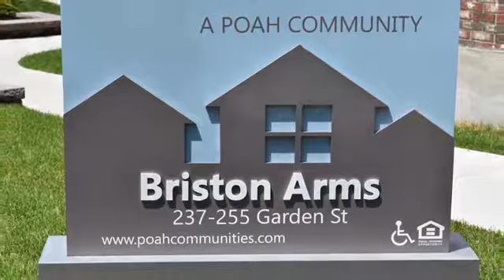Briston Arms Apartments in Cambridge, MA - ForRent.com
Briston Arms Apartments for rent in Cambridge, MA on ForRent.com: Availability, pricing and special promotions subject to change daily. Briston Arms offers unique garden style, affordable accommodations in Cambridge. At Briston Arms, our residents’ comfort and well being are our top priority. Our townhouse style of living offers individuals and families the feeling of being a part of a close knit community.

Briston Arms offers a convenient location with bus access to Harvard Square and is a short drive from Fresh Pond Mall which features a Whole Foods and Trader Joes.

Located adjacent to Briston Arms is 50 acre Daney Park, which features walking, biking, and running trails in addition to baseball fields, and tennis courts. MARKET RATE rentals, please call or email to inquire on details! - 237-255 Garden Street Cambridge